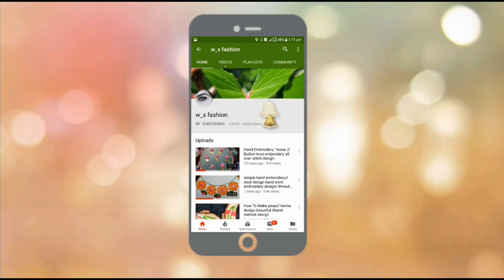new lawn fabric baby frock easy stitch jhabla design summer baby frock style 2021